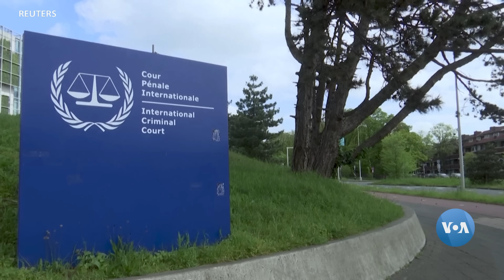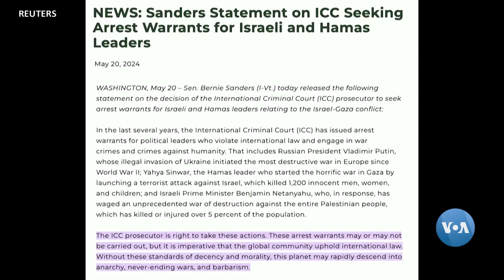Xalqaro hayot - 21-may, 2024-yil - Raisiy bilan vidolashuv. Isroilning XJS ga tanqidi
0:29 Eronliklar havo halokatida nobud bo’lgan prezidenti bilan vidolashmoqda
2:49 Isroil va AQSh Xalqaro jinoiy sud prokurori qarorini qoralamoqda
6:14 Zelenskiy G'arbdagi hamkorlarni sustkashlikda ayblamoqda
8:54 AQShda qaysi nomzodning Xitoy bo’yicha siyosati saylovchilarga manzur?